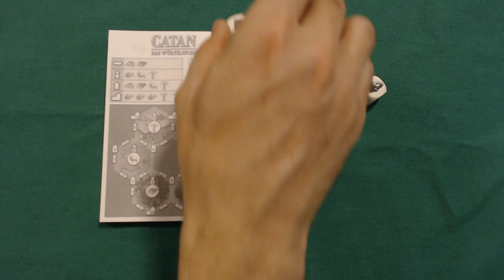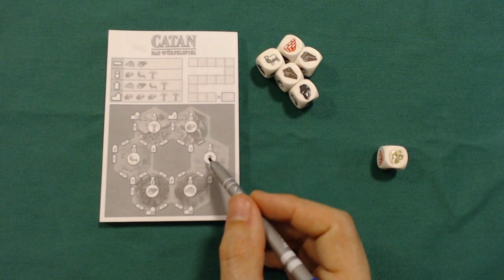Aprenda em Minutos - Catan Dice Game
Edu Pomper apresenta as regras de Catan Dice Game. Uma variação de um grande clássico dos jogos de tabuleiro.